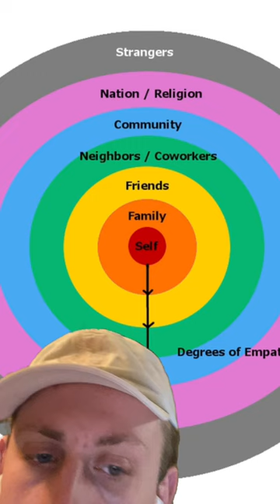Circle of Empathy